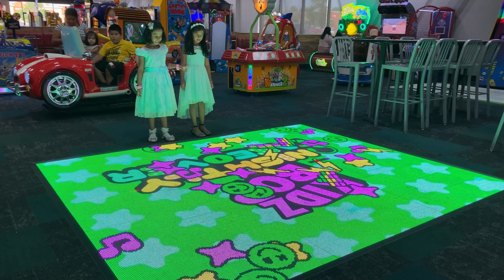My 6th Birthday 🎁